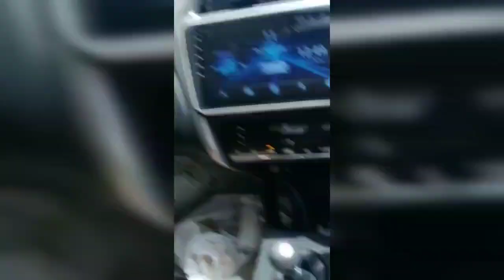DESTITUTE ANIMAL HOSPITALI UNCONDITIONAL SERVICES# GOOD WORKI GANGA NAGAR I BLOCKI MEERUT l